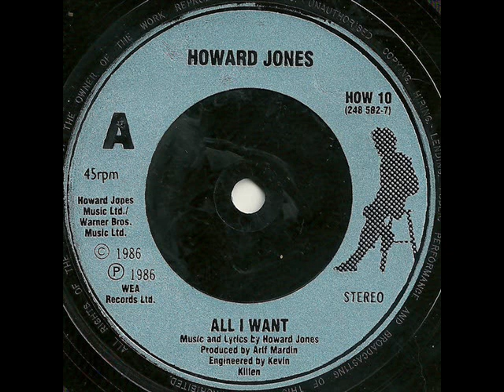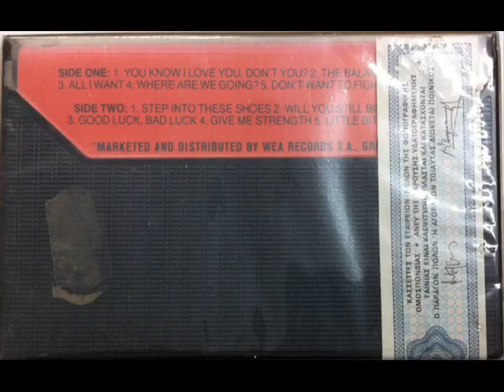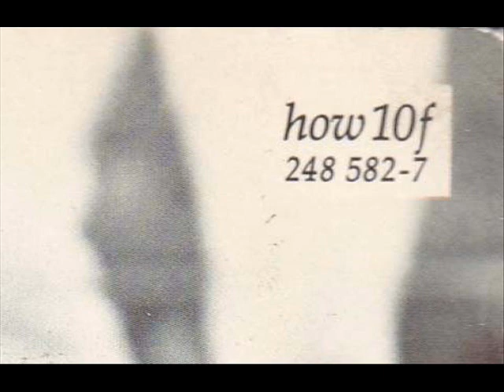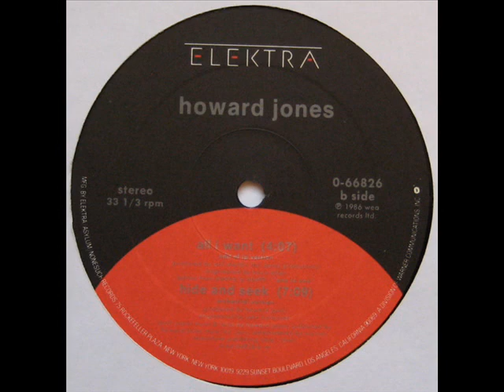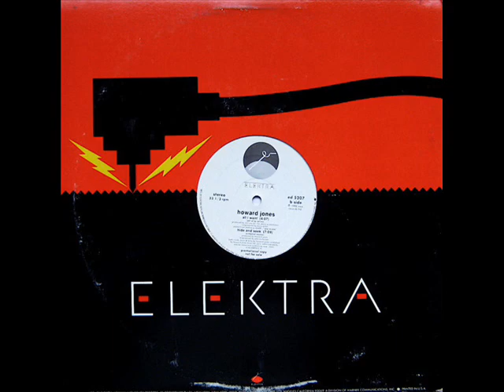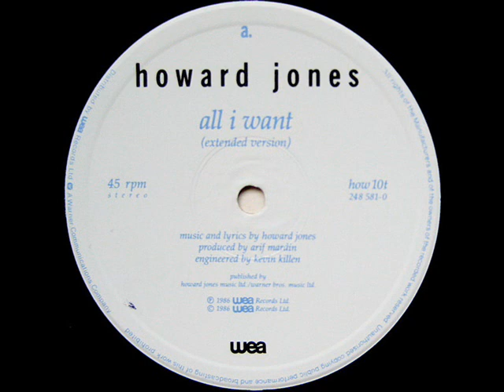Howard Jones - All I Want (Extended Version)